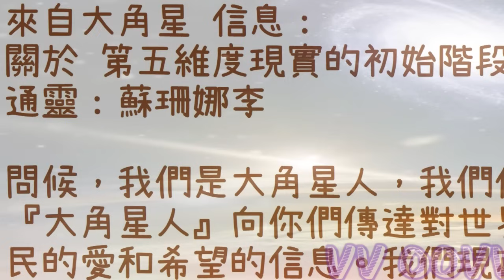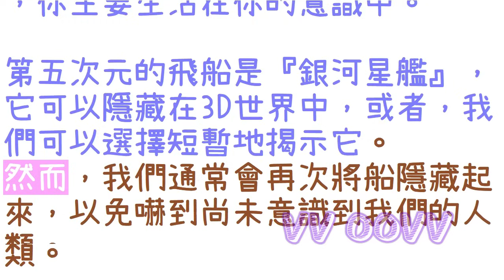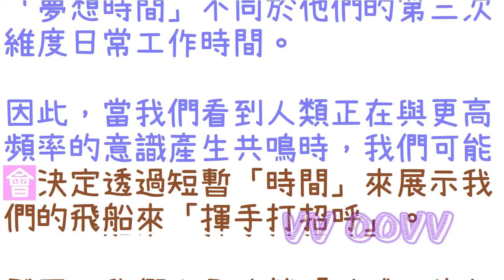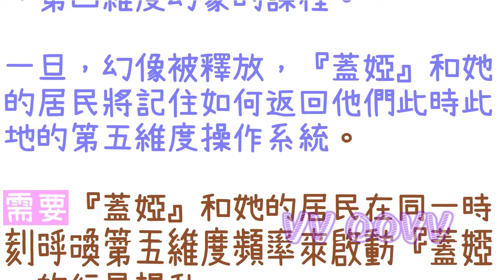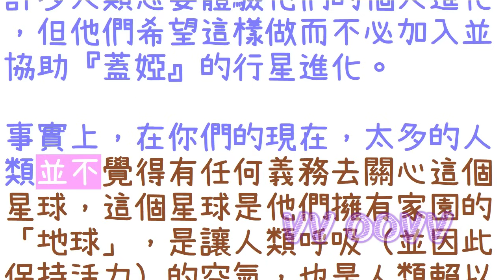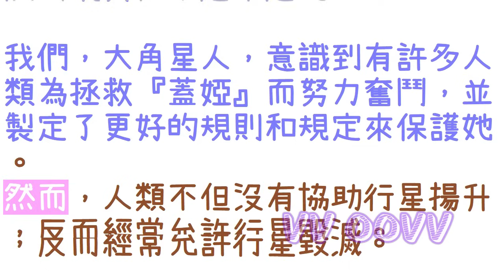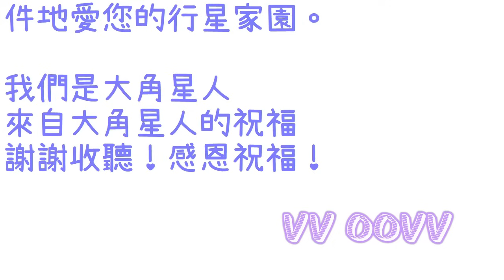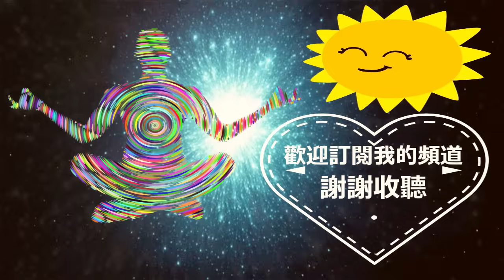通靈信息【大角星】第五維度現實的初始階段；「大角星人說：我們的訊息旨在在地球能量不斷演變的時期為您帶來希望、鼓勵和訊息。」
來自大角星 信息：
關於 第五維度現實的初始階段
（大角星人說：我們的訊息旨在在地球能量不斷演變的時期為您帶來希望、鼓勵和訊息：）

感謝訂閱。